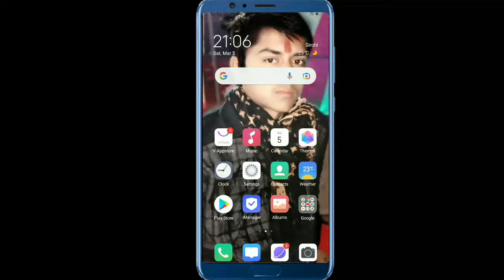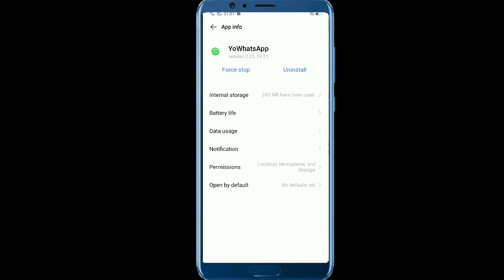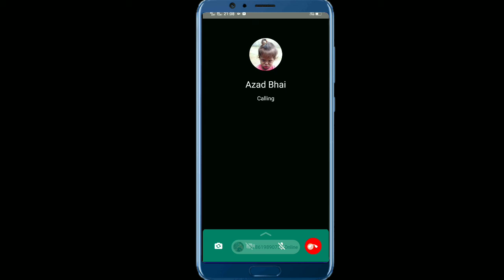Whatsapp video call problem | video call nahi ho raha hai | how to fix whatsapp video call problem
1) whatsapp video call problem
2) video call problem in whatsapp
3) whatsapp not video calling
4) whatsapp video call nahi ho raha hai to kya kare
5) whatsapp incoming call not showing whatsapp not answered
6) विडियो कल नही हो रहा है तो क्या करे
7) whatsapp video call problem 2022
8) whatsapp video call problem kaise thik kare
9) whatsapp problem kaise fix kare
10) whatsapp video call kaise solve kare